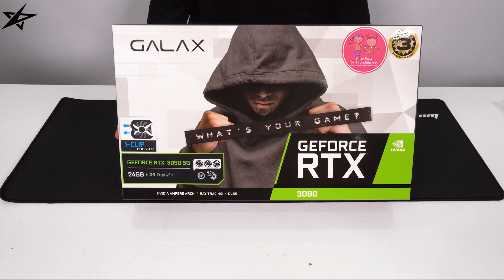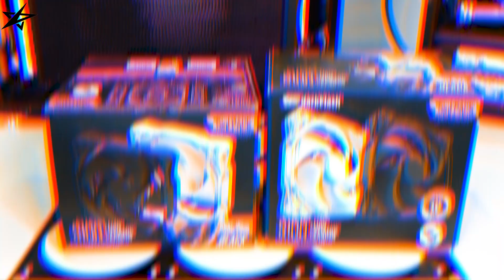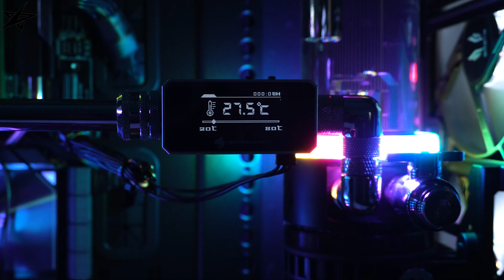별컴 제작실 | 20배속 | 수치 해석 및 연산 작업용 커스텀 수냉 PC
안녕하세요~ ^ㅡ^ 조립 컴퓨터 및 커스텀 수냉 컴퓨터 전문 업체인 별컴입니다.
오늘은 INTEL 10940X와 RTX 3090 그래픽카드가 장착된 커스텀 수냉 PC를 소개해 드리겠습니다.
4WAY로 구성된 만큼 GPU의 성능을 최대한 끌어 올려주고 고효율의 작업 성능을 보여줍니다.
딥러닝과 머신러닝처럼 데이터가 대용량인 작업에 적합하며, 개발용, 연구용으로 많이 사용되는 사양의 커스텀수냉 PC입니다.
그럼~ 영상 함께 시청해 보겠습니다. ㅎㅎ

ㅡ
 - 문의 가능 시간: 월~금 오전 10시~오후 7시 (토, 일, 공휴일 휴무)
ㅡ

ㅡ
☆영상목차☆
00:00 오프닝
00:10 CPU SPEC
00:20 메인보드 SPEC & CPU 장착
00:40 CPU 워터블럭 SPEC & 워터블럭 장착
01:16 메모리 SPEC & 메모리 장착
01:35 그래픽카드 SPEC
02:13 그래픽카드 워터블럭 SPEC & 워터블럭 장착
02:35 케이스 SPEC & 메인보드 장착
03:43 SSD SPEC & SSD 장착
04:12 파워 SPEC & 파워 장착
05:08 PC 부팅 후 피팅 및 수로 구성
05:40 라디에이터 SPEC
05:50 시스템 팬 SPEC
06:41 펌프 냉각수 주입
07:52 커스텀 수냉 PC 조립 완성
09:24 영상을 마치며
ㅡ
☆제품정보☆
CPU -  인텔 코어X-시리즈 i9-10940X (캐스케이드레이크) (정품)
메모리 - 삼성전자 DDR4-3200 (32GB) PC4-25600 x 4개
메인보드 - ASUS WS X299 SAGE iBORA
그래픽카드 - 갤럭시 GALAX 지포스 RTX 3090 SG D6X 24GB x 4개
SSD - 삼성전자 870 EVO (1TB)
케이스 - 3RSYS T1000
파워 - (SuperFlower) SF-2000F14HP LEADEX PLATINUM /파워
시스템 쿨러 - DARKFLASH S100 FDB 블랙 (5PACK) x 2개
외장라디에이터 - 3RSYS 포세이돈 SR-V
ㅡ

ㅡ